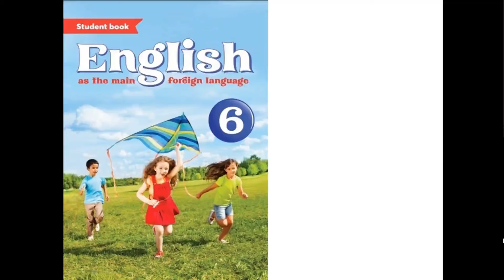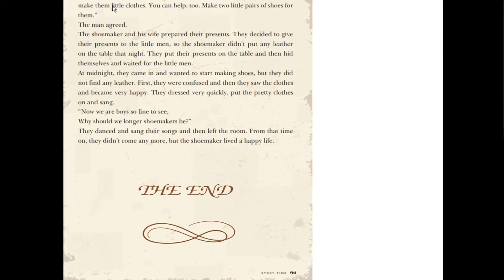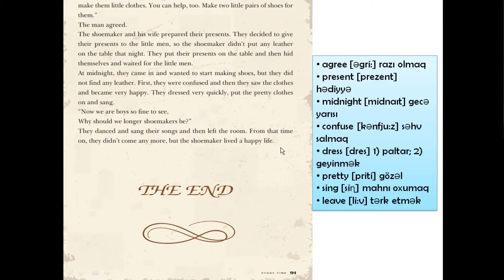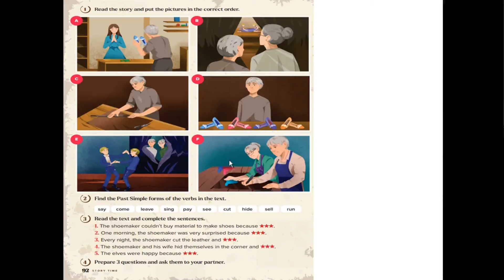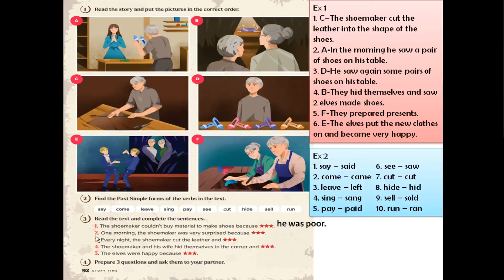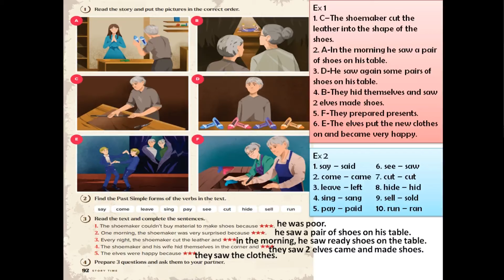6-cı sinif ingilis dili. Dərs 43 (səh 90, 91, 92)